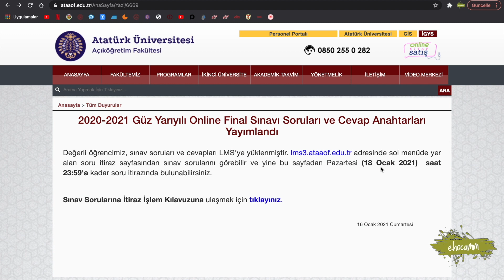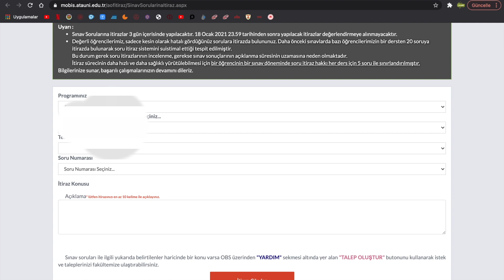ATATÜRK ÜNİVERSİTESİ FİNAL SORU VE CEVAPLARI AÇIKLANDI SORULARA NEREDEN NASIL BAKACAĞIZ?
Soru ve cevapları görüntülemek için tıklayın